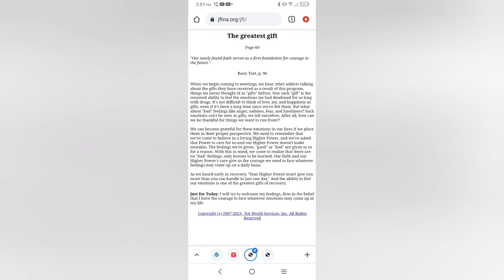Damian Sundine's Vlog Season 11 Episode 3!!! more in my road to recovery and more!!!